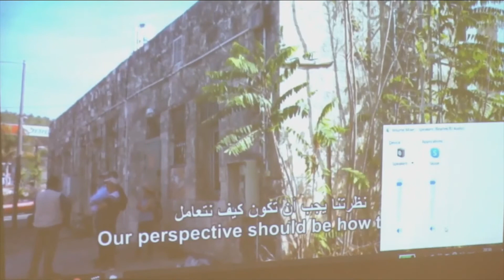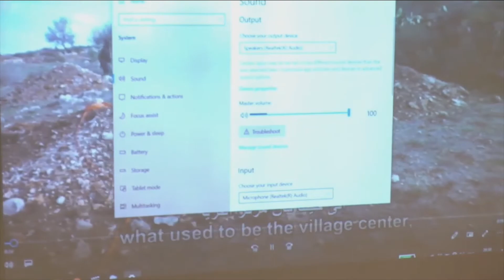How to Say Awda in Hebrew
Rachel Beitarie, Director of the Israeli human rights organization Zochrot, discusses the successes and challenges in transforming Israeli society from within towards acknowledgement of the Palestinian nakba and ethnic cleansing as part of the consequences of the creation of a Jewish-only nation state.